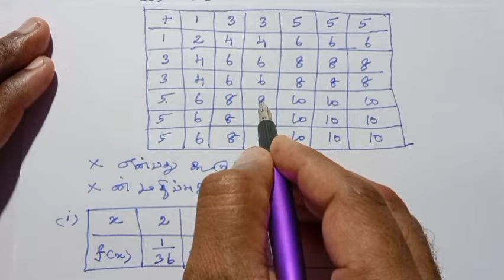12th Maths Tamil Medium Chapter 11 Exercise 11.2 Sum 2